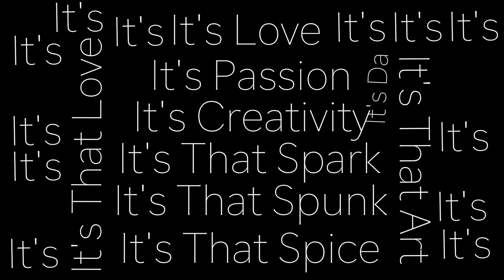Jose Pizarro's Master Class Acting on Youtube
I've decided to begin teaching an acting class, right here on youtube.